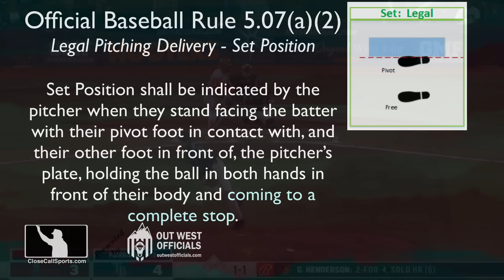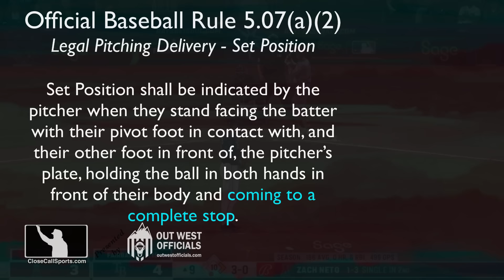E15 - Dan Iassogna Ejects Ryan Goins For No Stop Balk No-Call Complaint from Dugout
3B Umpire Dan Iassogna ejected Angels infield coach Ryan Goins for arguing a no-stop balk no-call on Rays pitcher Pete Fairbanks in the 9th inning. Let's review baseball's balk rules pertaining to stopping in Set Position. Even without the balk, LAA's runner advanced anyway. Report